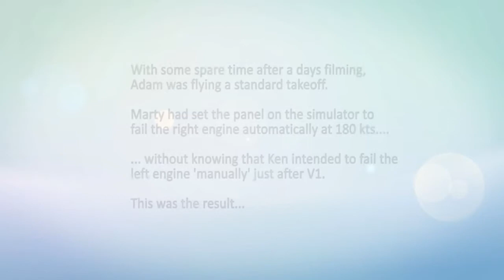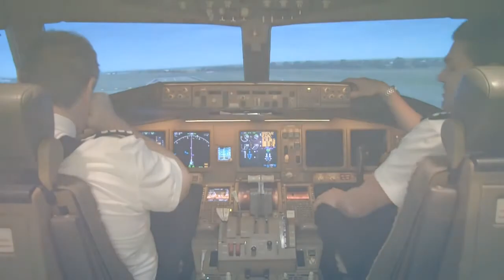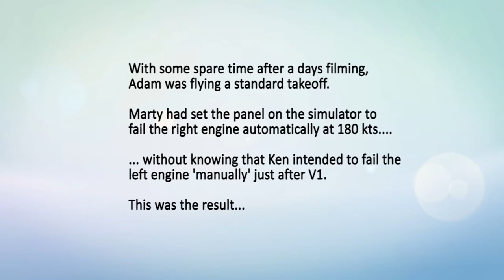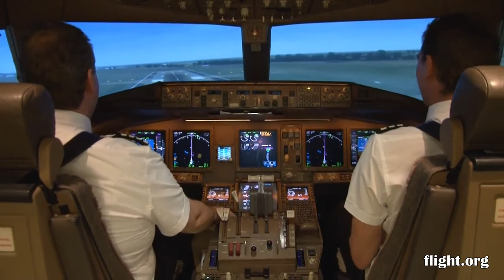Dual Engine Failure in a Boeing 777 (Simulator)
This was an unintentional dual engine failure! Marty had set the right engine to fail at 80 knots (about 5 knots after V1) and Ken, not knowing the failure was